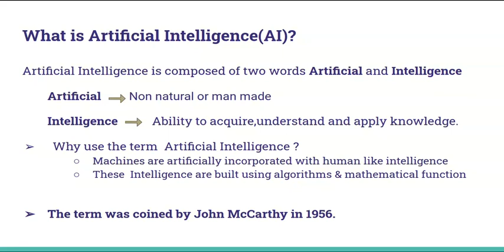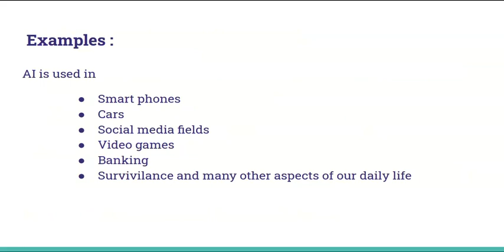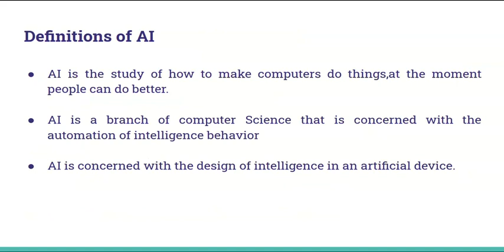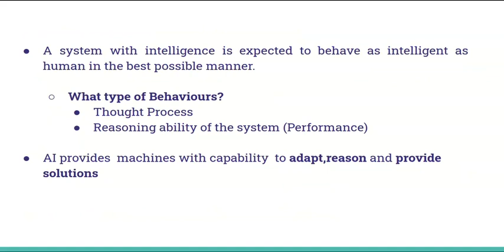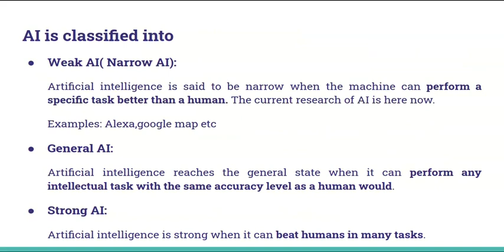Part 1:Introduction to Artificial Intelligence | AI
Welcome to Center4CS
This video is an introductory video in the series of artificial Intelligence.